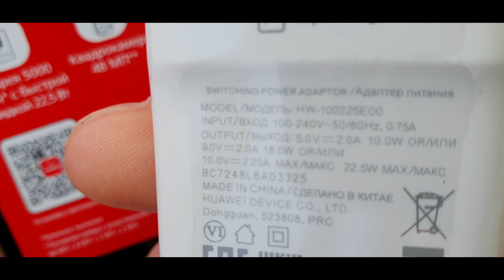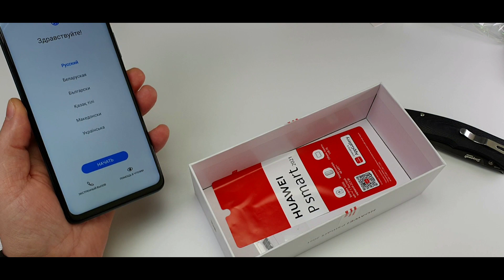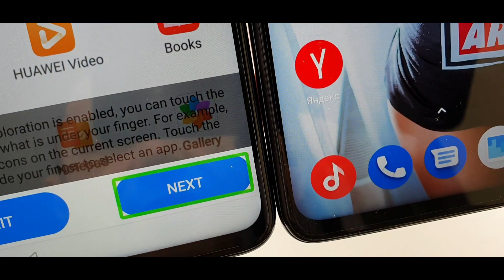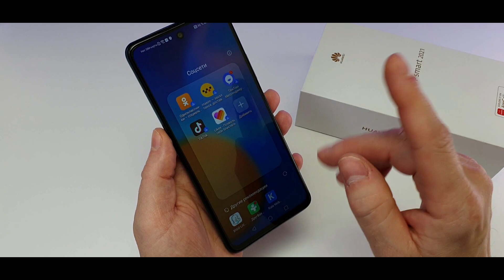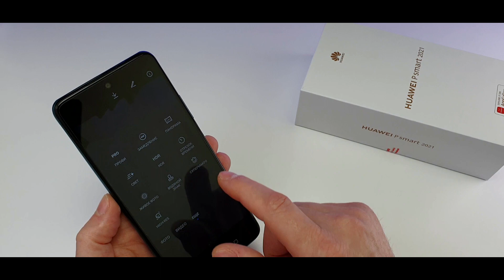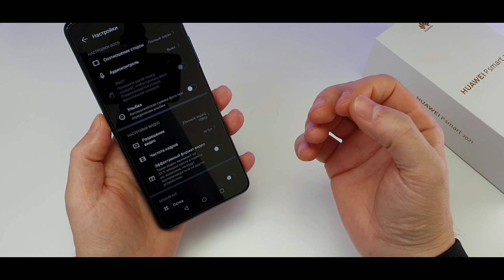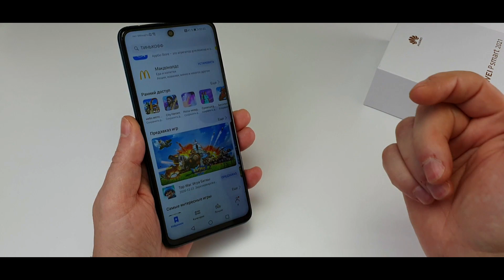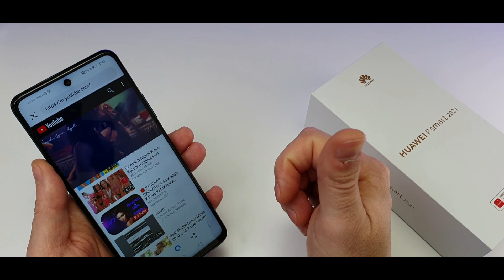Реакция на Huawei P Smart 2021 - БЮДЖЕТНИК КОТОРЫЙ РАЗДРАЖАЕТ!